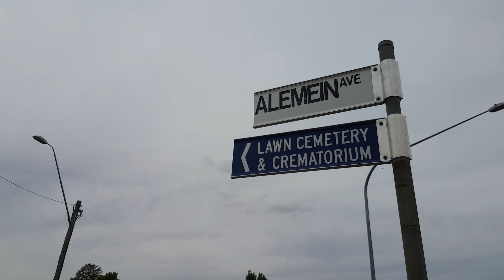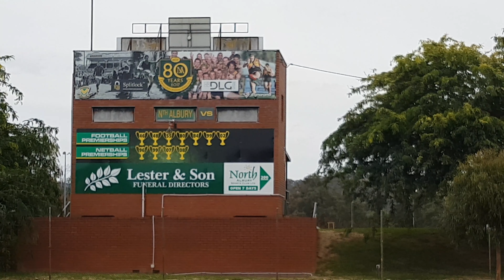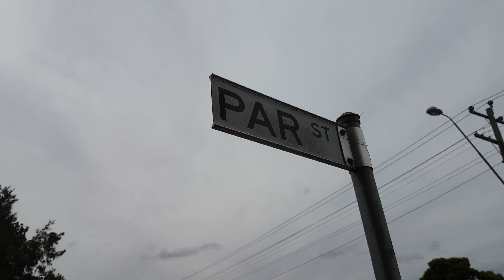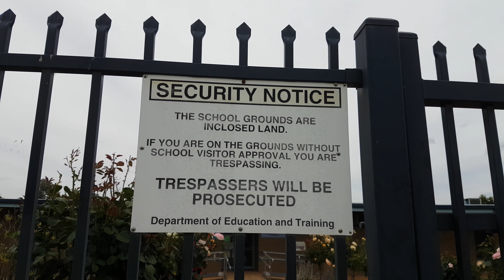Albury Walk 20th December 2017